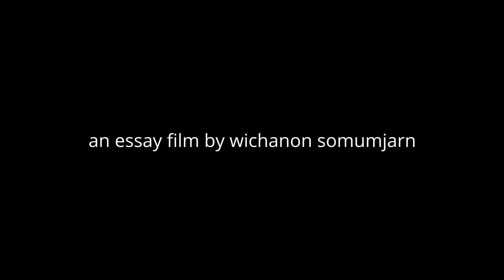Isan Sonata : ตามรอยอารยธรรมลุ่มน้ำชี (Main Trailer)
Isan Sonata : ตามรอยอารยธรรมลุ่มน้ำชี
(English below)
“ตามรอยอารยธรรมลุ่มน้ำชี” เป็นภาพยนตร์สารคดีชุดขนาดสั้น จำนวน 9 ตอน ซึ่งเป็นเรื่องราวของคนกลุ่มหนึ่งที่เดินทางไปตามเส้นทางของ “แม่น้ำชี” ที่ไหลผ่าน 9 จังหวัดในภาคอีสาน ภาพยนตร์สารคดีชุดนี้ตั้งใจถ่ายทอดให้เห็นถึงประวัติศาสตร์ท้องถิ่น, สภาพแวดล้อมทางสังคม และร่องรอยทางอารยธรรมของผู้คนบริเวณแถบลุ่มแม่น้ำชี
เรื่องย่อ
เรื่องราวเริ่มต้นขึ้นเมื่อชายหนุ่มคนหนึ่งค้นพบหนังสือมือสองที่ใช้ชื่อว่า “Isan Journal” โดยบังเอิญ และหนังสือเล่มนี้จึงพาเขาไปสำรวจซากโบราณสถานขอมโบราณบริเวณแถบลุ่มน้ำชี ในส่วนที่สองหนังเรื่องนี้เปลี่ยนแปลงไปสู่งานแบบ “Docu-Fiction (เรื่องแต่งของสารคดี)” ด้วยองค์ประกอบของภาพยนตร์แนวจริง ซึ่งเป็นเรื่องราวของกลุ่มนักเรียนภาพยนตร์กลุ่มหนึ่งกำลังพยายามทำหนังที่ได้รับแรงบันดาลใจมาจากหนังสือ “Isan Journal” และหนังสือเก่าที่ชื่อว่า “Isan Travels: Northeast Thailand’s Economy in 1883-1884” by Étienne Aymonier (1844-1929) ในส่วนที่สามหนังเปลี่ยนแปลงตัวเองอีกครั้งไปสู่งานในรูปแบบ “สืบสวนสอบสวน”, “ภาพยนตร์วิทยาศาสตร์” และ “ภาพยนตร์ความเรียง” ด้วยองค์ประกอบของแนวคิดที่เรียก “การระงับความไม่เชื่อไว้ชั่วขณะ” และในส่วนสุดท้ายหนังเปลี่ยนสถานะของหนังไปสู่งานแบบ “Meta-Cinema (ภาพยนตร์ที่กล่าวถึงภาพยนตร์ในตัวเอง)” เมื่อชายหนุ่มผู้กำกับภาพยนตร์กล่าวถึงตัวเขาเองในฐานะผู้กำกับหนังเรื่องนี้และผู้ประพันธ์หนังสือ “Isan Journal” ให้กับหญิงสาวนักวารสารศาสตร์คนหนึ่งด้วยบทสนทนาที่ละเมียด จากนั้นนักประพันธ์และนักวารสารศาสตร์จึงเดินทางไปตามสถานที่ที่เกิดเหตุการณ์ขึ้นในงานของเขา
“Isan Sonata” is a short documentary films series with 9 episodes. It’s stories about a group of people traveled to the 9 provinces nearby “The Chee River” in Isan region. This short documentary films series try to explain the local histories, the social environment and the civilization’s traces around the Chee River.
Synopsis
Started with one young man who incidentally found a second hand book called “Isan Journal”. And this book lead him to surveyed the “Ancient Khmer’s Historical Sites” around the Chee River. Second part, the film changed itself into a “Docu-Fiction” with the realism elements. It’s about a group of film school students tried to making a film project that inspired by the books “Isan Journal” and “Isan Travels: Northeast Thailand’s Economy in 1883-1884” by Étienne Aymonier (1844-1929).Third part, the film changed itself again into genre films like “Film Noir”, “Science Fiction” and “Essay Film” with the suspension of disbelief elements. Final part, the film metamorphosed into “Meta-Cinema” when the film director represented himself as the author of this film and a book “Isan Journal” to a young girl who represented herself as a journalist. With the subtle conversations, the auteur and the journalist were traveled to the places that what happened in his works.